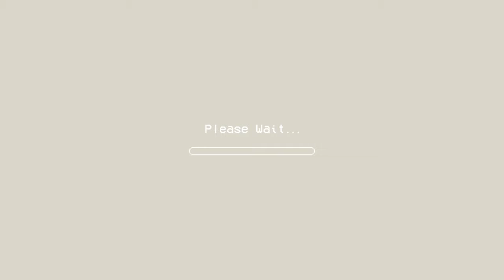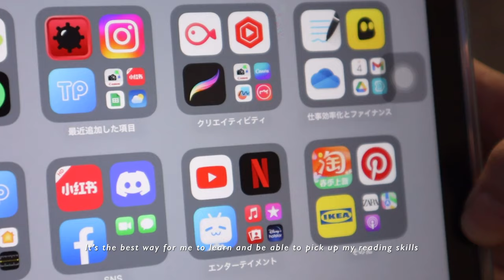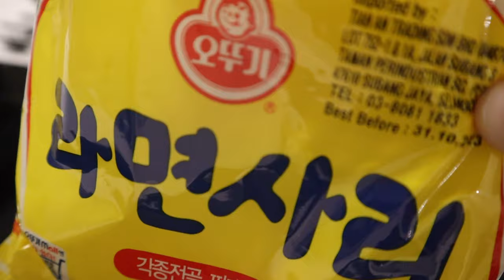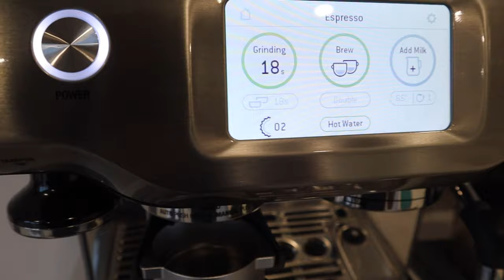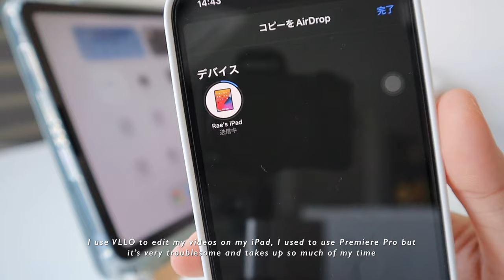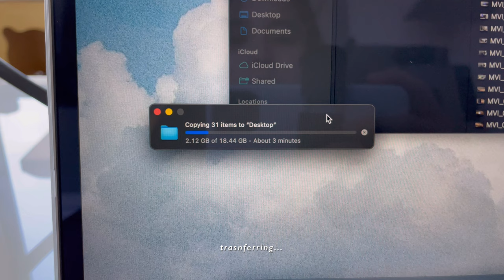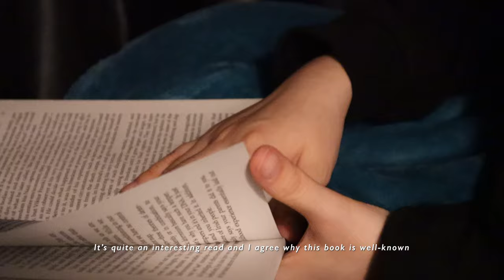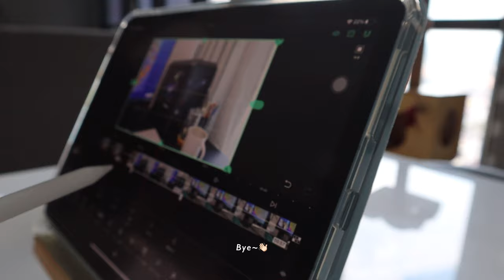💫busy and productive vlog : a week of a work-from-home + my camera setup📷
I will be uploading more vlogs weekly to document the little things in life✨

edit：VLLO
camera：iPhone 12 Pro // Canon EOS M50 Mark II